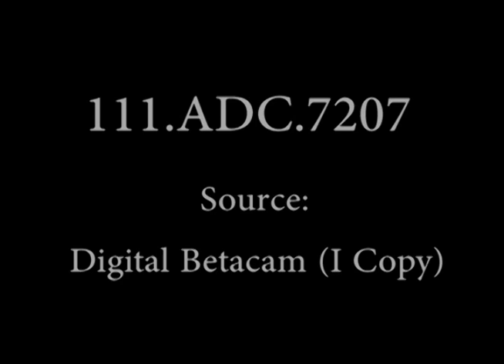ADMIRAL BYRD ANTARCTIC EXPEDITIONS, LITTLE AMERICA111 adc 7207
Dates
The creator compiled or maintained the parent series, Moving Images Relating to Military Activities, between 1947–1964.
This item documents the time period of 1933–1939.
Edit Status
Audiovisual record(s) in this item have not been edited.
Sound
Audiovisual record(s) in this item are silent.
Access: Unrestricted